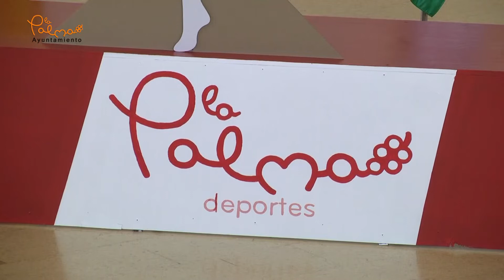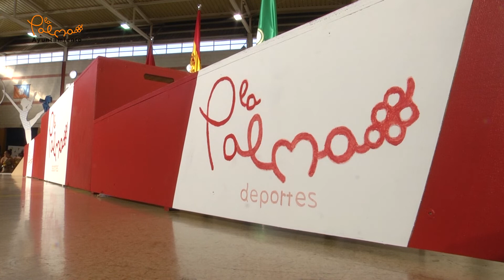Torneo Gimnasia Rítmica "Ciudad de La Palma" - La Palma del Condado - 21/Mayo/2019